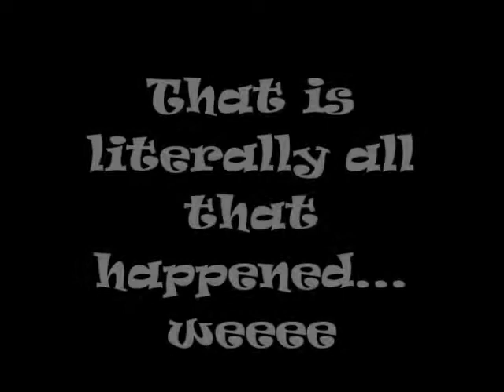January 24, 2014 Vlog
It was a very relaxed Friday but I got to bed at like 11:30 so that's always fun